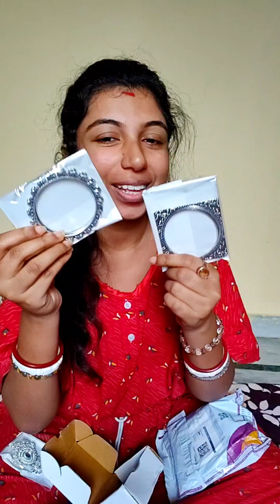আমার Birthday তে বরের কাছ থেকে কি কি gifts পেলাম 🤩 \ Bengali vlog